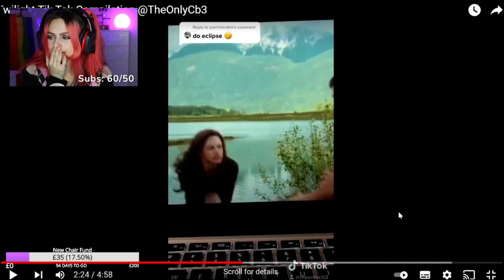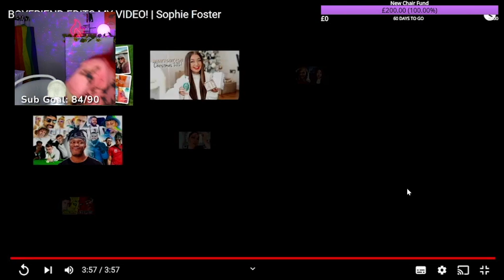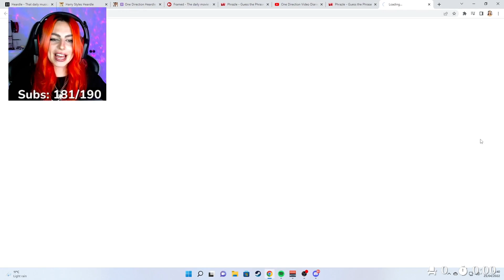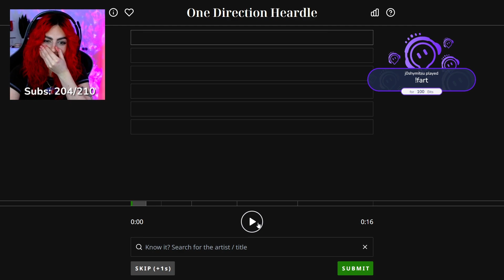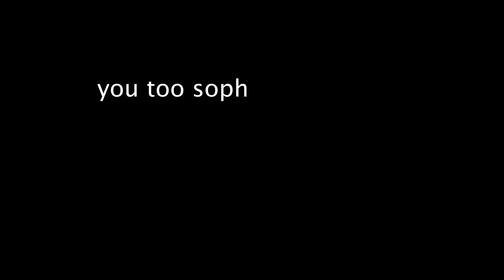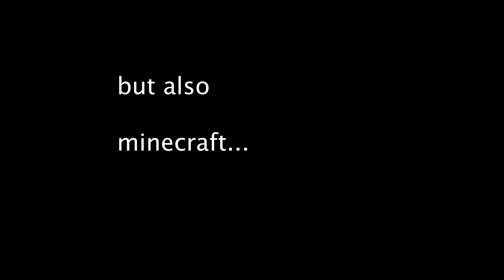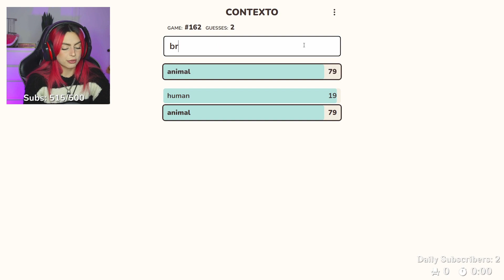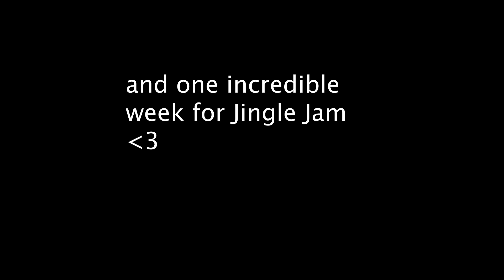happy birthday sophie